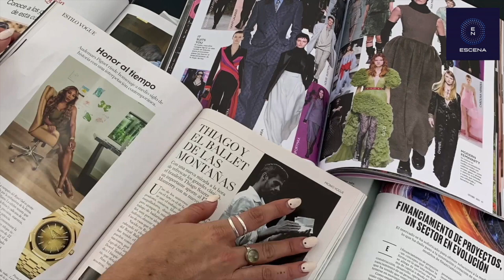EL MANIFIESTO DE LAS 343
“El Manifiesto de las 343” es un montaje escénico que toma como punto de partida el documento firmado por 343 mujeres el 5 de abril de 1971 en la revista francesa francesa Le Nouvel Observateur para exigir el acceso al aborto, libre seguro y gratuito, Erika Franco actriz de la obra nos comenta de la obra. El manifiesto de las 343 ofrecerá una temporada del 2 al 12 de febrero, con funciones los jueves y viernes a las 20:00 horas, sábados a las 19:00 y domingos a las 18:00 horas, en el Foro A Poco No (República de Cuba 49, Centro Histórico, cerca del Metro Allende).